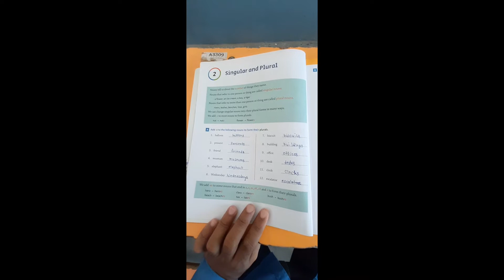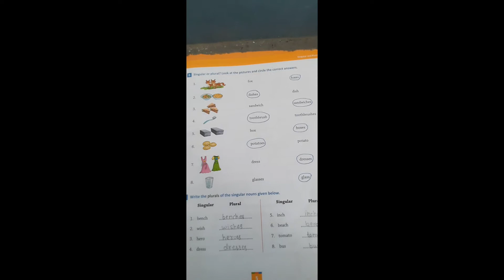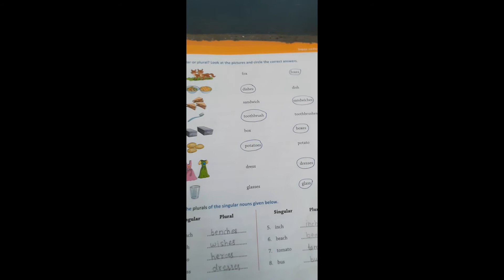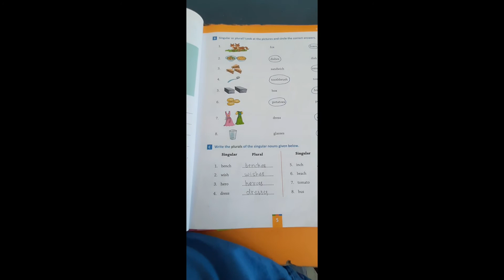Class 3rd English Grammar by Rahul sir